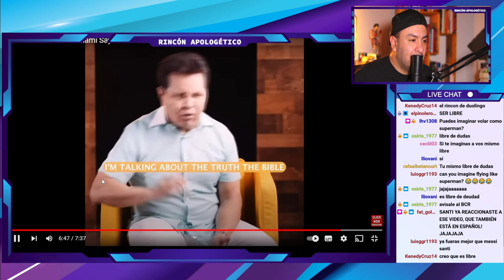ENGAÑO EN LA IGLESIA DE MALDONADO!!! Se destapó la olla!!! por Justin Peters